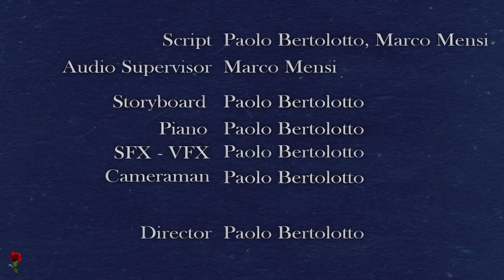Beauty and the Beast - Belle [Modern Live Action]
This project was a wonderful experience, a great collaboration with many great people and singers!
Enjoy our personal modern version of Belle from the 1991 Disney motion pictures: "Beauty and the beast" by Alan Menken!

From an idea of Elisa Reolon and Paolo Bertolotto

Singers:
Belle: Elisa Reolon
Gaston: Davide Canepa
Le Fou: Marco Mensi
Peasants: Valentina Leoni, Giorgia De Palma, Edoardo Vigogna, Gloria Isgrò, Davide Canepa, Marco Mensi
Extra Actors: Francesca Gualco, Lorena Buzzi, Arianna Lazzari, Isabella Iallonghi

Piano: Paolo Bertolotto

Script: Paolo Bertolotto, Marco Mensi
Audio Supervisor: Marco Mensi, Stefano Bertolotto
Storyboard, SFX-VFX, Cameraman: Paolo Bertolotto

VFX Supervisor: Omar Bianco
Special Thanks: Giuppy Carta, Stefano Bertolotto, Nicholas Olivieri, Rodrigo Herold

Dogs: Fonzy, Pinco

Directed by Paolo Bertolotto

►Enjoy and  please SHARE! :D